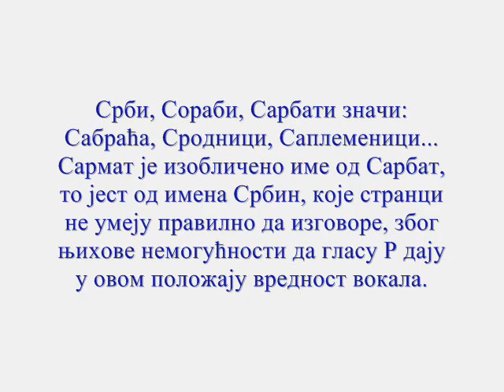САРМАТИ=САРБАТИ=СОРАБИ=СРБИ= СЕРБИ...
Сармат је изобличено име од Сарбат, то јест oд имена Србин, које странци не умеју правилно да изговоре, због њихове немогућности да гласу Р дају у овом положају вредност вокала. Срби, Сораби, Сарбати значи: Сабраћа, Сродници, Саплеменици...